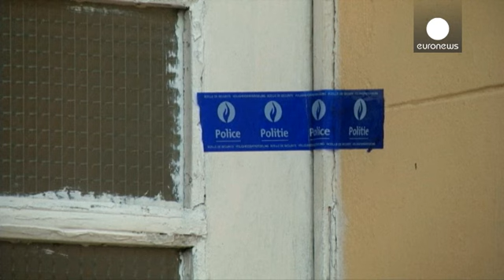La justicia belga anuncia que Salah Abdeslam será extraditado a Francia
Salah Abdeslam, yihadista belga de 26 años sospechoso clave de los atentados del 13 de noviembre en París, será extraditado a Francia según ha anunciado este jueves la fiscalía federal.

Abdeslam, que tras su arresto respondió a algunas preguntas y decidió después permanecer en silencio, está dispuesto ahora a colaborar con las autoridades francesas.

La justice belge autorise la remise de Salah Abdeslam à la France RFI (@RFI) 31 m…